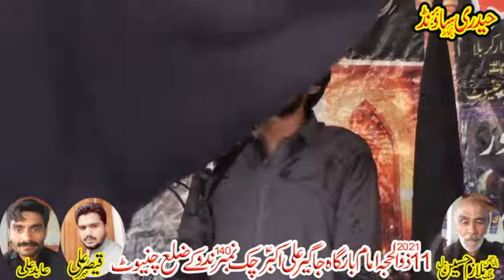Zakir Alim Abbas Bhatti Majlis 2021 Al Abbas Sound Chiniot || New Majlis 2021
اسلام علیکم ورحمۃاللہ وبرکاتہ
تمام دوست میرے یوٹیوب چینل کو سبسکرائب کریں
Al Abbas Sound Chiniot
آل پاکستان نا مو ر نو حہ خوان اور ما تمی دستوں کا پر سہ بحضور امام زما نہ علیہ السلا م یہا ں پر واچ کر یں  Zakir Alim Abbas Bhatti Majlis 2021 Al Abbas Sound Chiniot || New Majlis 2021